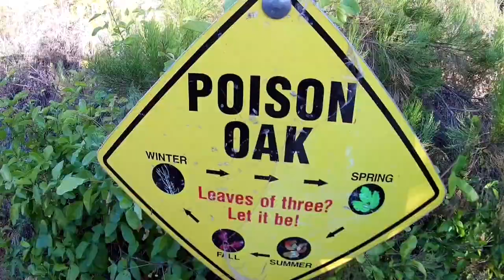Catching bass and carp at the San Diego river (creek fishing)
I always have a great time exploring and finding new places to fish! We caught a few carp and a some nice bass. This is one of my favorite ways to fish.